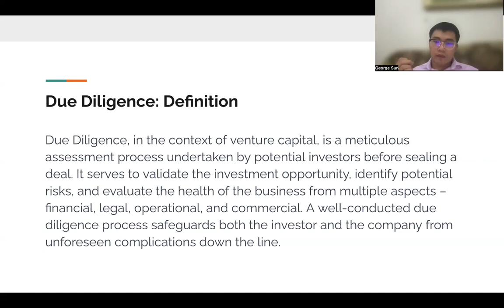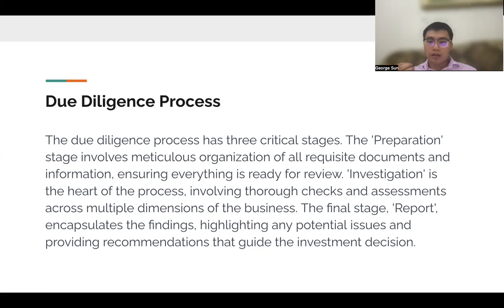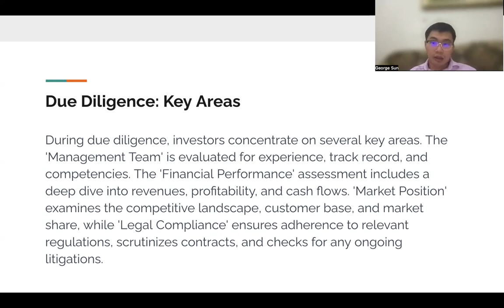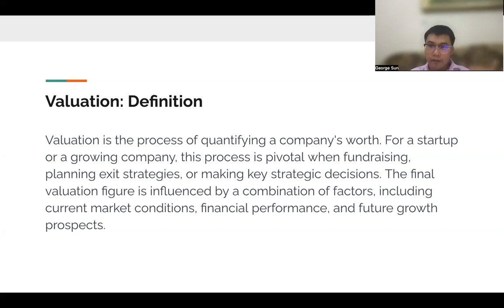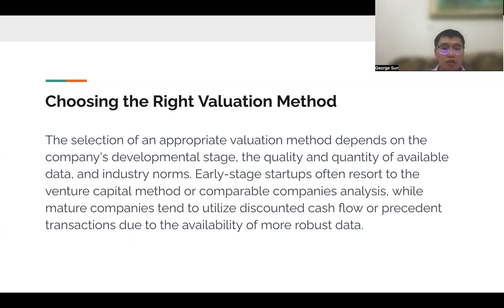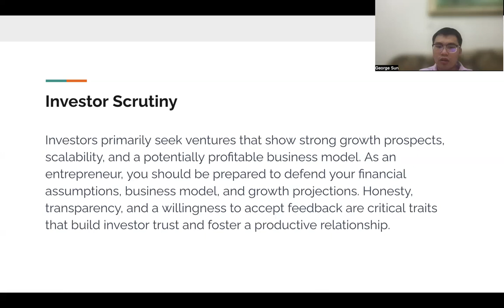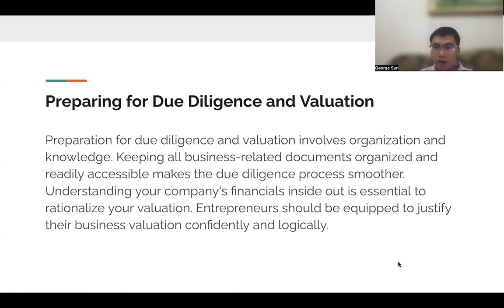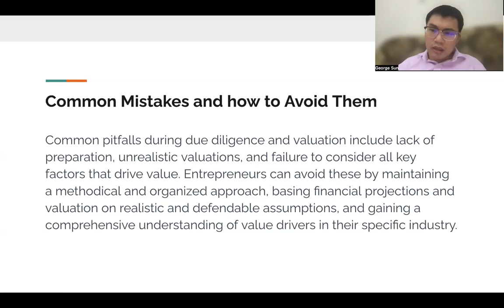Due Diligence and Valuation -- Company Founding 101 Class 12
This lesson discussed due diligence and valuation methods. Company Founding 101 is a free course that is designed to provide basic finance literacy for people who is interested in becoming entrepreneurs.